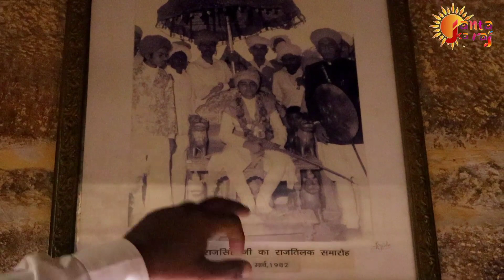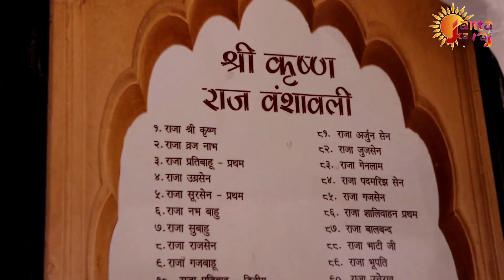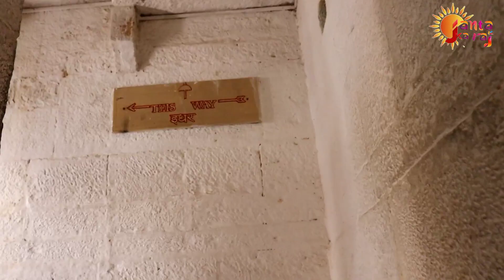ये है दुनिया का सबसे बड़ा रेगिस्तानी किला - Janta ka raj